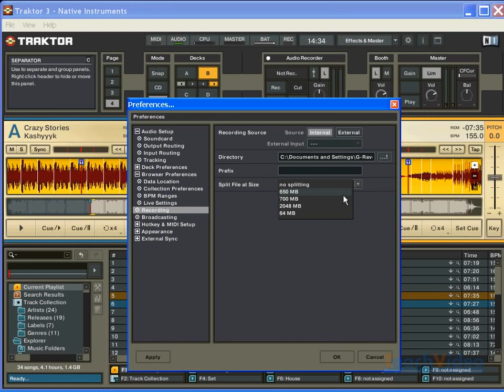Основные опции в Traktor DJ Studio 3 4 16 36